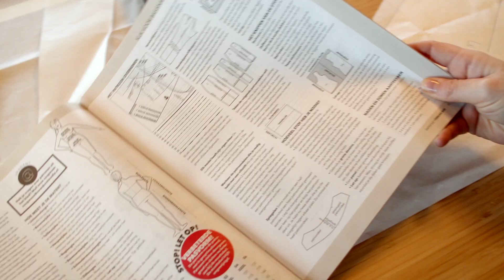Knipmode tutorial | Jeansnaad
Hoe naai je een klassieke jeansnaad op de juiste manier? Lotte legt het je uit!

Durf je het aan om een klassieke jeans te gaan naaien? Dan is het handig om te weten hoe je een echte jeansnaad maakt. In de tutorial ‘eenvoudige jeansnaad’ laat Lotte je een simpele versie van de naad zien, maar in deze tutorial zie je hoe je zo’n echte jeansnaad, ofwel kapnaad, moet naaien. Neem voor de echte ‘jeanslook’ doorstikgaren in een contrasterende kleur!

Op de hoogte blijven van de aankomende Knipmode-naailessen, trends, tips en nieuwe patronen?

Knipmode
Het grootste zelfmaakmode maandblad van Nederland, brengt mode en stylingtips voor alle vrouwen die met behulp van patronen aan hun kledingstijl een persoonlijke touch willen geven.